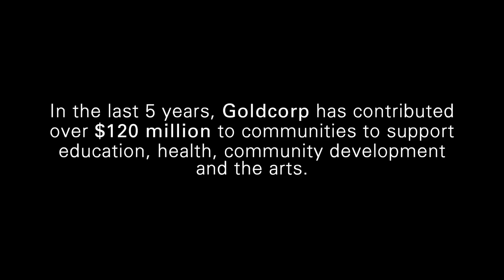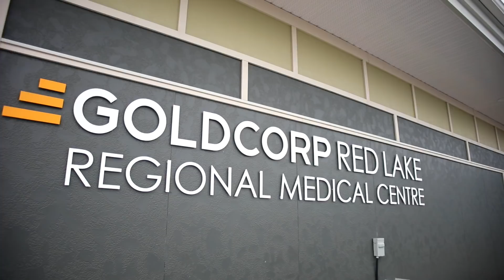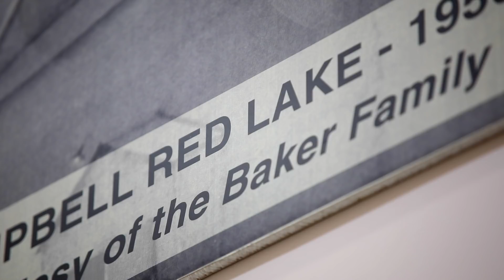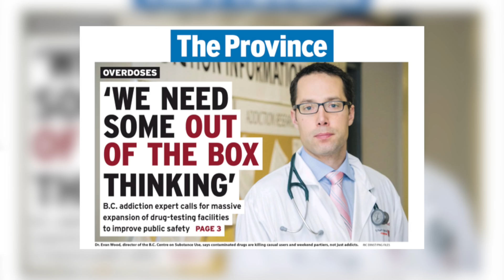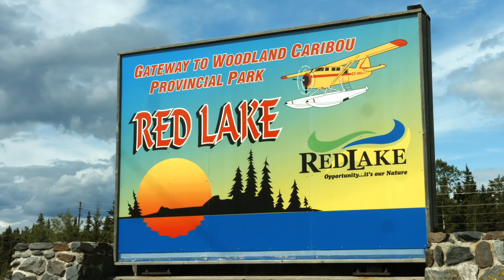Health - Goldcorp's Community Contributions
Summary of Goldcorp's community contributions in the area of health. Featuring our support for the Red Lake Regional Medical Clinic and St. Paul's Foundation's addiction training program. Over the past five years, Goldcorp has contributed over $120 million to communities to support education, health, community development and the arts.